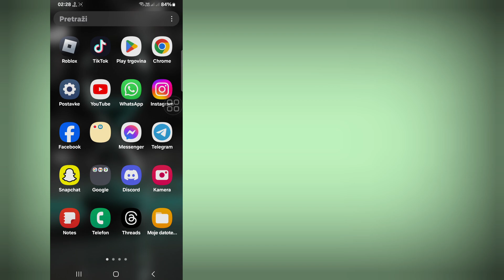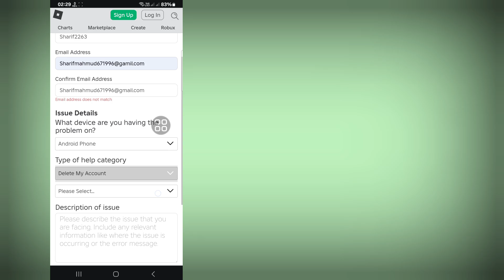Kako trajno izbrisati Roblox račun (ažuriranje 2024.) | Uklonite Roblox račun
Zdravo gledaoci, dobrodošli u kutiju za rješenja.  Ovdje u ovom videu ćete naučiti.  Kako trajno izbrisati Roblox račun (ažuriranje 2024.) |  Uklonite Roblox račun
 .  Pogledajte ovaj cijeli video i pratite sve moje korake bez preskakanja.  To je super jednostavna i laka metoda.

 🌹Ne zaboravite da ostavite lajk

 Lajkujte, pratite i pretplatite se!
 💖 Korisno?  Pretplatite se (kutija za rješenja)

 kako trajno ukloniti svoj roblox račun
 kako trajno izbrisati roblox račun 2024
 Izbrišite Roblox nalog
 Uklonite roblox račun
 kako izbrisati Roblox račun
 trajno obrišite Roblox nalog
 trajno obrišite Roblox nalog 2024